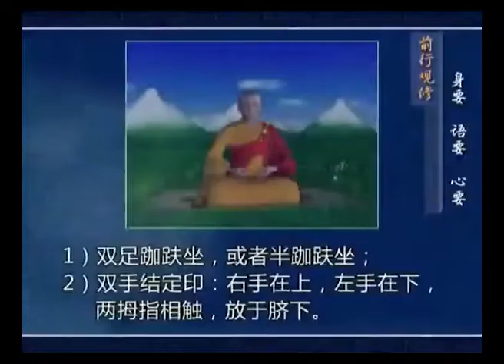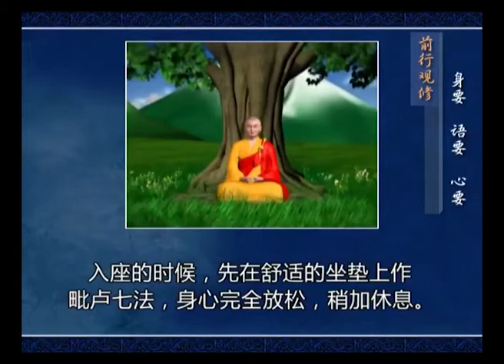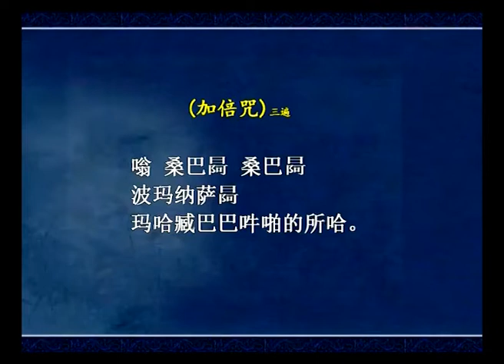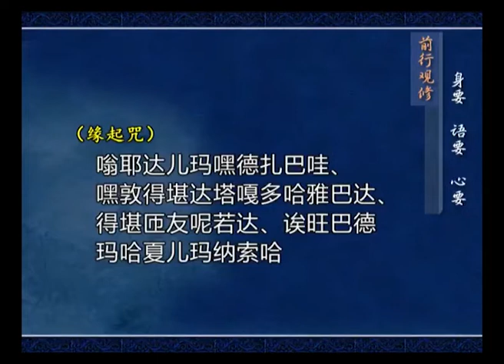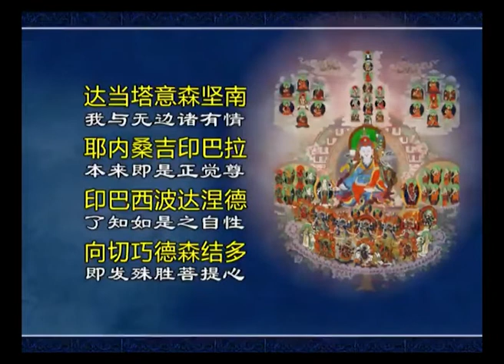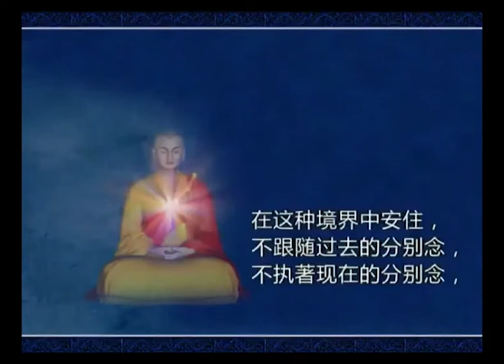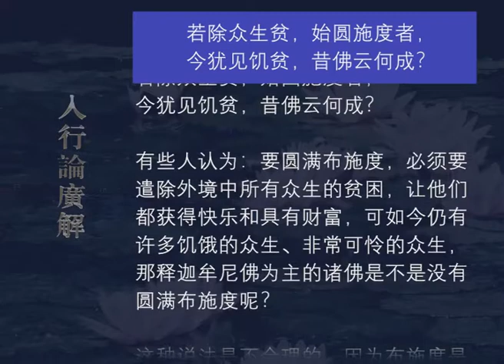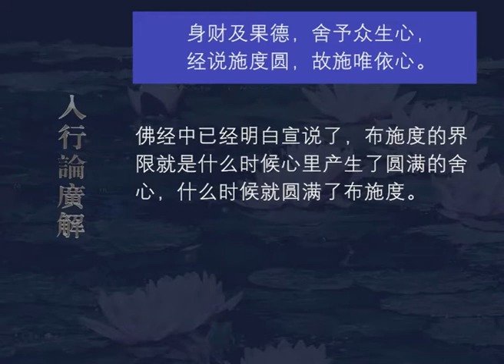入行论广解048 观修